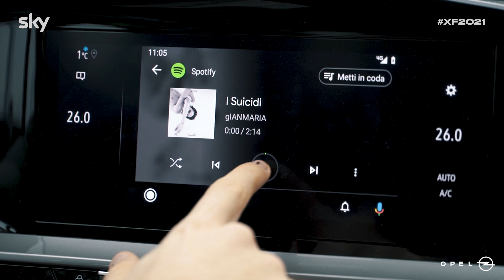X Factor 2021 | Opel Road to the Finale: l’intervista ai quattro Finalisti di X Factor 2021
A bordo di OpelMokkae, riviviamo il percorso e le emozioni dei nostri finalisti prima dell’attesa Finale di XF2021!
X Factor 2021, tutti i giovedì in diretta su Sky  e Now alle 21.15 e disponibile on demand.